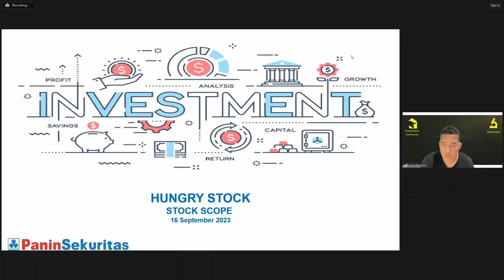Sektor Apa yang Menarik Sekarang?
Pada acara tanggal 16 September 2023, HungryStock berkesempatan untuk bertemu dengan Pak Nico Laurens selaku Head of Research dari Panin Sekuritas pada acara StockScope.